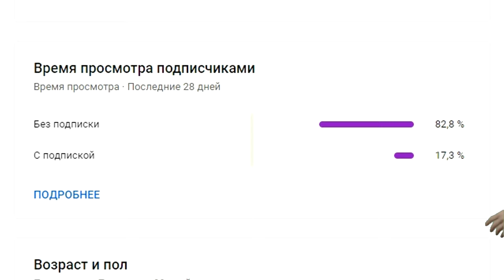DINOSAUR RACE 30(all units race) - Animal Revolt Battle Simulator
DINOSAUR RACE 30(all units race) - Animal Revolt Battle Simulator/ All units/dinorace